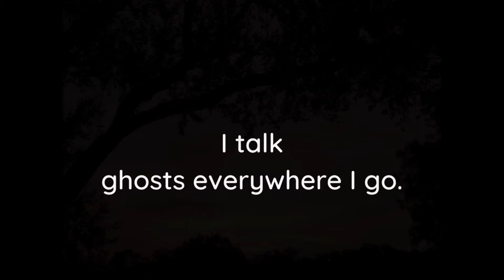Ghost Stories: King George with Psychic Medium Ruth Theresa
Do you have a pet that has travelled across the Rainbow Bridge? I do too. King George was an amazing cat and he stopped in today to see me.

There are Meditations, Ghost Stories, Vision Boards, Past Life Information, Planetary Information, how-to videos, and much more!
For Ruth to answer your questions, you must make an appointment for a private or group reading or call her directly at .  Be sure to sign up to receive her monthly newsletter full of great articles, planetary news you need to know, the schedule of classes, and the daily angel card reading.
Newsletter – Delivered monthly with great articles, planetary news & how it could affect you, plus a daily angel card reading.
Have you been extra anxious during this time? Have you tried meditation?  I have meditations for all situations. Please feel free to enjoy them.
I am a master psychic, medium, and channel. With my guides and angels, I assist my clients by using clairaudience, clairvoyance, claircognizance, clairsentience, intuition, past life regressions, energy clearings, psychometric touch, remote viewing, aura reading, telepathy, and pet communication. I also assist with the spiritual development of my clients by offering psychic classes. Whether you are looking for guidance about romance, career, family, or personal growth, you will come out of a session with me blessed and with greater understanding.
A Conversation Like No Other. I use my psychic abilities to aid clients to communicate with their loved ones, who have passed, to receive guidance from angels and guides, and gain insight into their energy. Most of my readings are a mixture of channeling and mediumship. For more than 25 years I have devoted my life to developing my psychic skills through research, training, speaking engagements, and daily communication with hundreds of spirits who vie for my attention each day. I have developed a heart and soul bond with our universe, our GOD. Allow me to guide you, and you won't regret it.